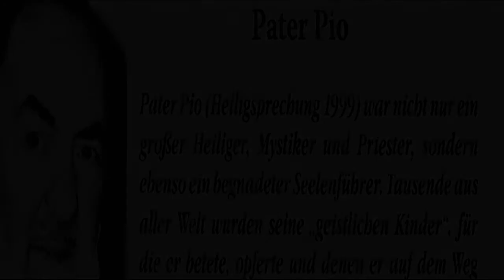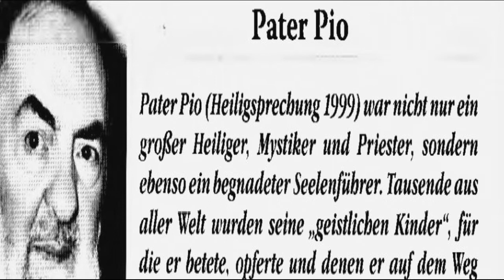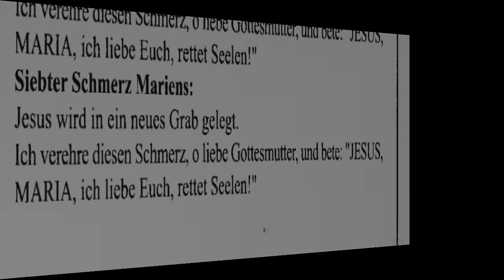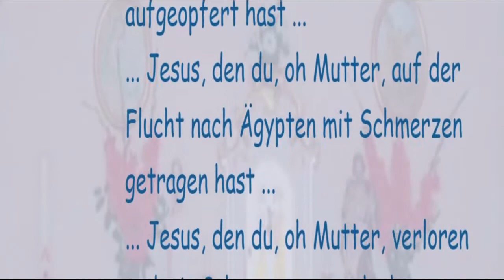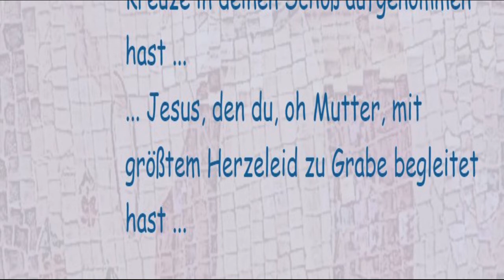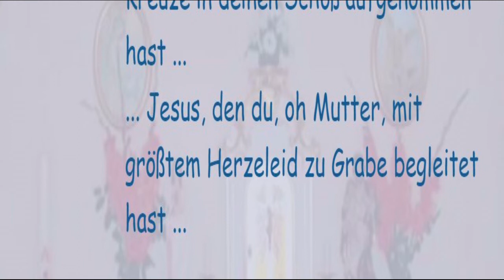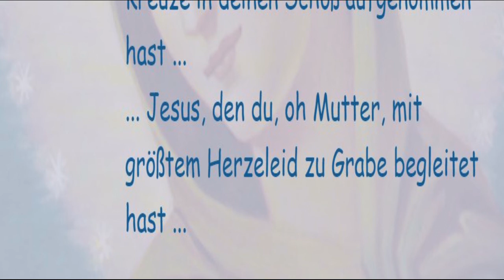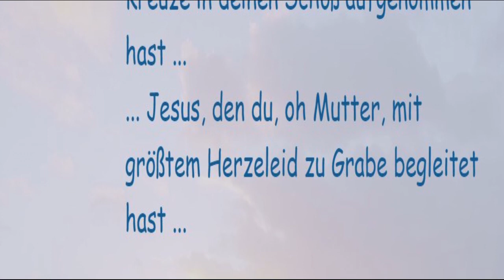Pater Pio Novene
Bestell-Nr.: 7266
 Miriam-Verlag Josef Künzli
Inh. Franz Künzli GmbH
Brühlweg 1
D-79798 Jestetten
Kontaktdaten und Bestellungsannahme